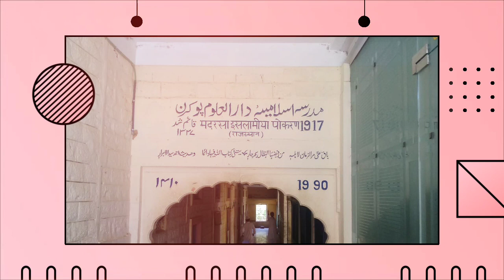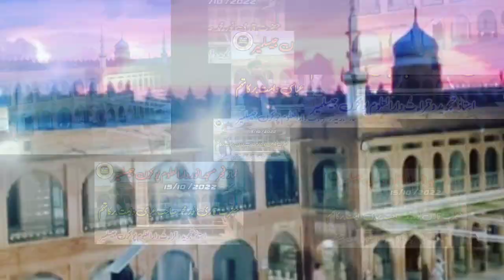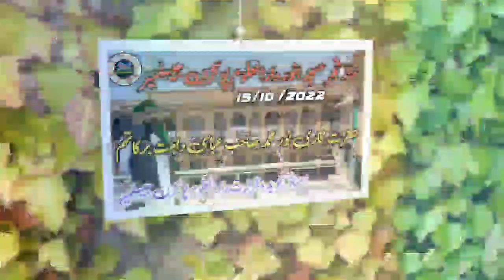Namaz E Fajr Qari Noor Muhammed Abbasi I Masjid E Anwar Darul Uloom पोकरण | 15/10 /2022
Newtilawatequran
Bestqurankitilawat
Besttilawt
2022
 نماز فجر، حضرت قاری نور محمد صاحب عباسی دامت برکاتہم استاذ دارالعلوم پوکرن جیسلمیر راجستھان
مسجد انور دارالعلوم پوکرن